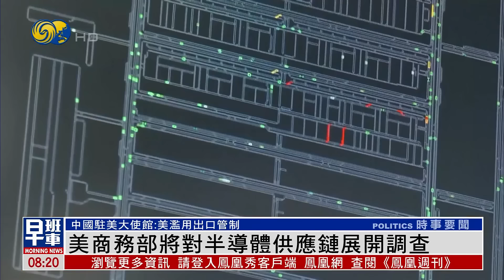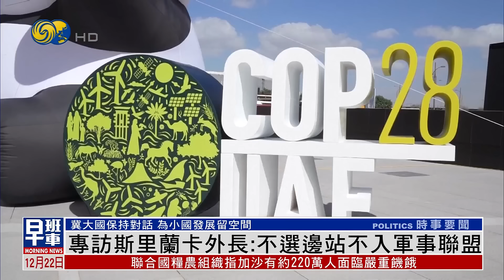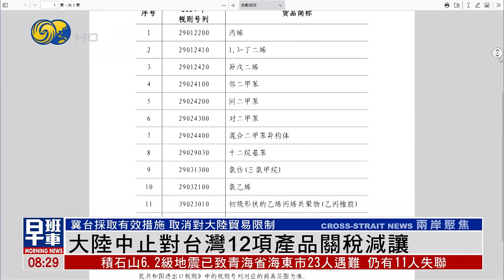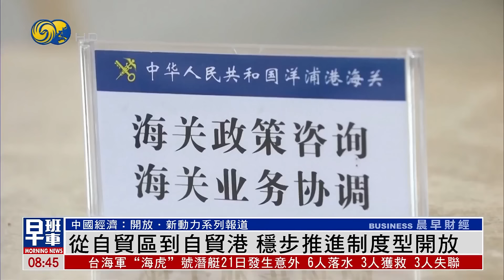《鳳凰早班車》美商務部將對半導體供應鏈展開調查；大陸中止對台灣12項產品關稅減讓；英國埃及外長會晤 呼籲實現以哈停火；紀念中美“乒乓外交”52周年活動舉行｜20231222（下）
美國商務部將對當地半導體供應鏈，和國防工業基地進行調查，以應對國家安全的關切。中國駐美大使館回應指，美國一直在泛化國家安全概念、濫用出口管制措施，對其他國家企業採取歧視性和不公平做法，並將經濟和科技問題政治化和武器化。

國務院關稅稅則委員會辦公室發出公告，大陸將中止《海峽兩岸經濟合作框架協議》部分台灣進口產品的關稅減讓。國台辦發言人朱鳳蓮21日表示，支持相關主管部門採取中止《海峽兩岸經濟合作框架協議》部分產品關稅減讓的措施，同時也希望兩岸雙方可在“九二共識”的基礎上，協商解決各類問題，讓兩岸關係重回和平發展正確軌道。

以軍繼續不顧國際社會停火的要求，追剿加沙的哈馬斯武裝分子。總理內塔尼亞胡強調，不殲滅哈馬斯及救回所有人質不會罷手，哈馬斯要麼投降，要麼死亡。聯合國及非政府組織的報告就指出，加沙全部220萬人口正面對食物短缺的危機，其中四分之一，即是57萬多人，更達到挨餓的災難程度。在以哈衝突持續之際，多國呼籲實現以哈停火。

美國洛杉磯日前舉辦了一場紀念中美“乒乓外交”52周年的活動，曾參與乒乓外交的美國運動員對本台表示，她積極參與相關活動的初衷，是要將“紀念乒乓外交”的傳統傳承下去，並希望兩國明白，即使中美之間存在分歧，仍可通過文化交流，發展友誼而不是製造對立。